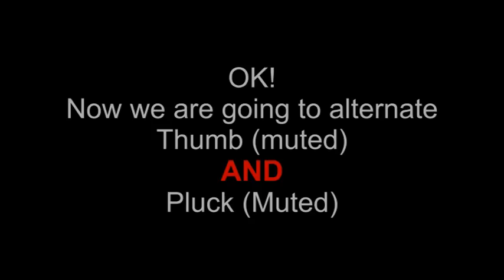Slap Bass tutorial 3 : Thumb + Pluck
Alternate thumb and pluck
for beginners.
See SBT1 et SBT2 for détails.
THIS ONE IS ESSENTIAL TO BECOME BETTER !
as always...use a drum machine.
Work at a slow tempo
Playing RELAX is the key...